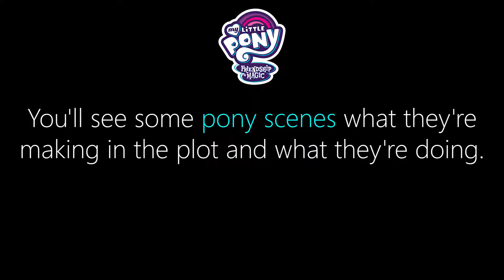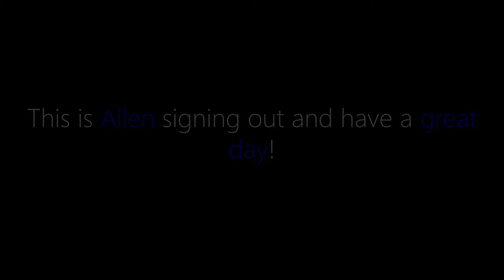Are you ready for the 200th episode of MLP tomorrow?! | Fri 4/19/2019 | Allen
My audio recording news video for My Little Pony news as of Friday, April 19th, 2019.

Are you ready for the 200th episode of My Little Pony tomorrow? Get hyped for the episode tomorrow, bronies! You'll know what it is. ~Allen